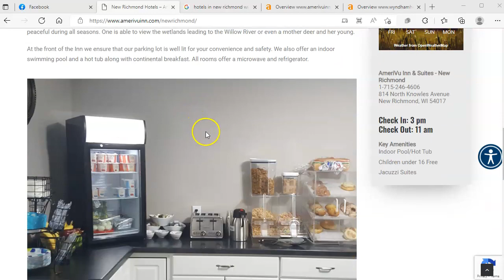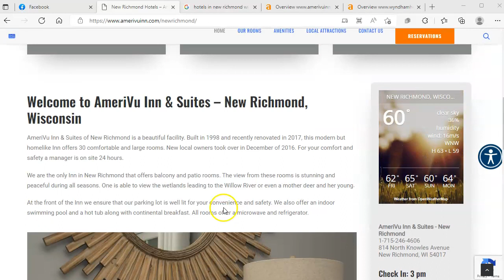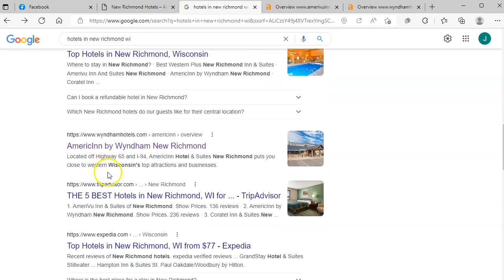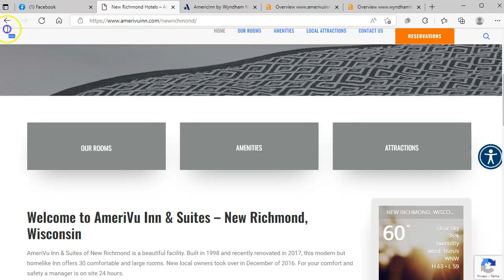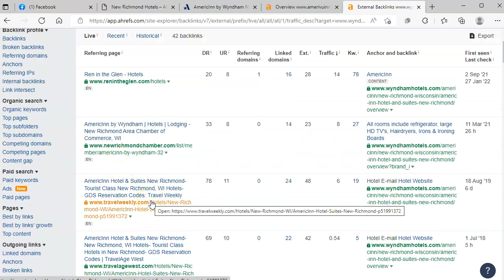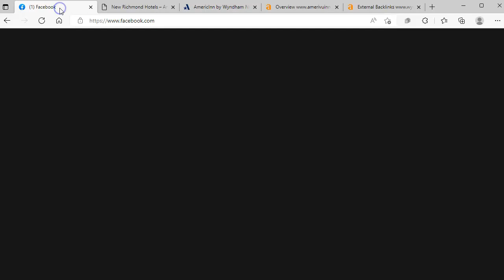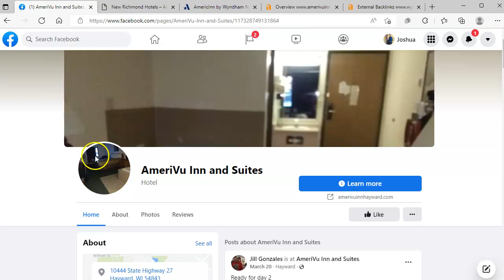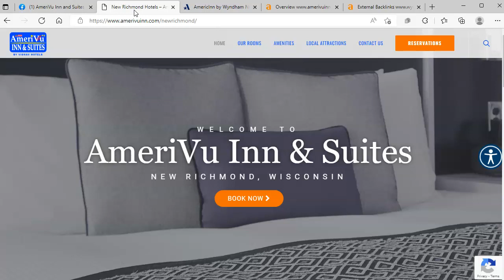AmeriVu Inn & Suites Screencast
Josh jumps in to show the team at AmeriVu how to grab more attention online. Having a solid marketing plan will increase traffic to their website can allow for more bookings. Optimizing their website is a must, better photo and meta-tagging images will help increase rankings online.